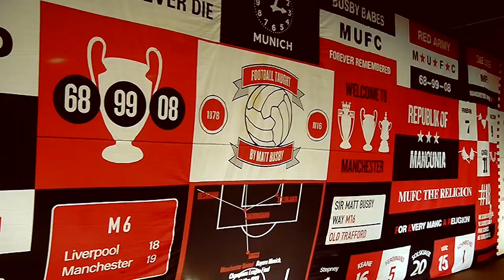RED SQUARE LIVE - Official Trailer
Red Square is going LIVE after Swansea game with Norman Whiteside.

Norman will be joining us to give his expert opinion on Louis Van Gaal's first game in charge, then he will spend a few hours taking pictures and drinking with fans.

Be part of our LIVE studio audience...

Presented by Pete Boyle and Bex Ives - @PeteBoyle70 @bexives22